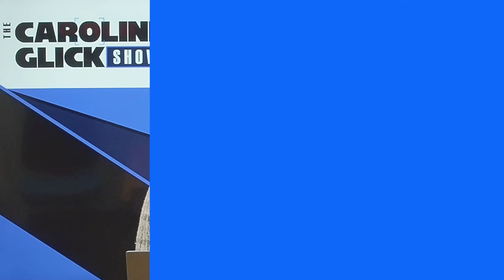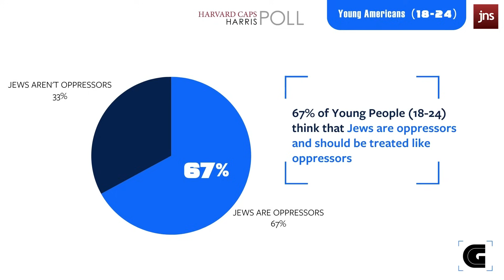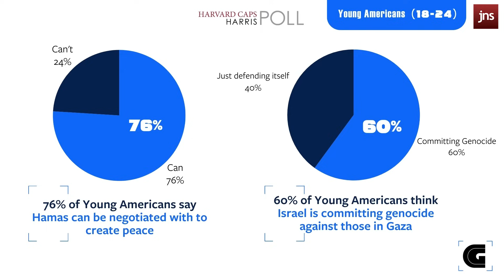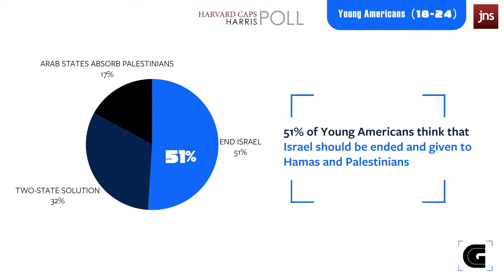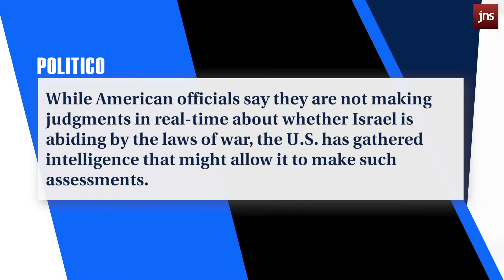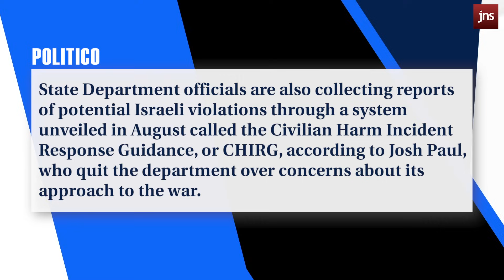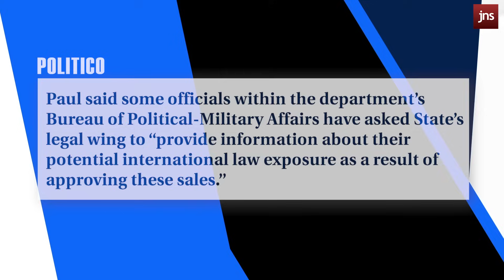Young Americans Want to See the End of Israel | The Caroline Glick Show In-Focus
A shocking poll shows young Americans' hateful attitudes towards Jews, the Biden administration sets up Israel to be charged with war crimes and continues a policy that sides with Israel's enemies.

All this and more on the Caroline Glick Show In-Focus!